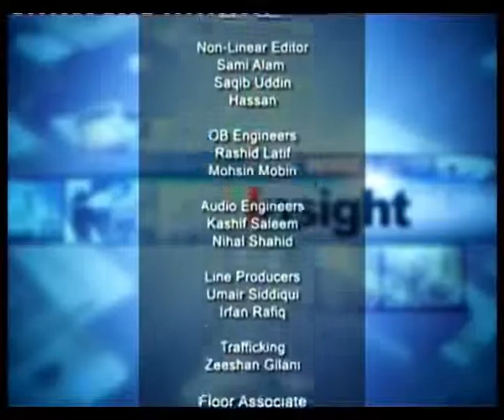TARIQUE KHAN JAVED DISCUSSING Arab Crisis PART 2 WITH IFTIKHAR AND FEROZ OF OPIF